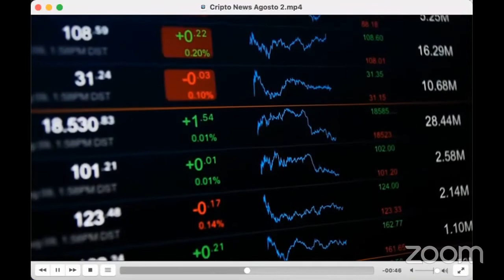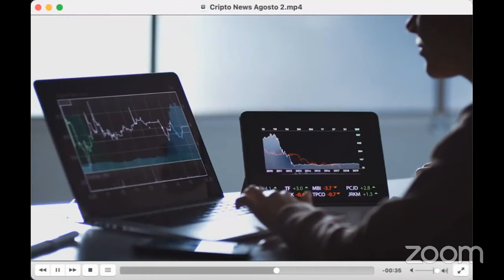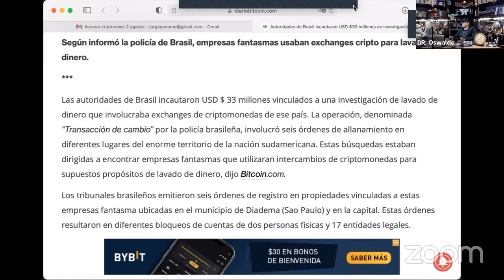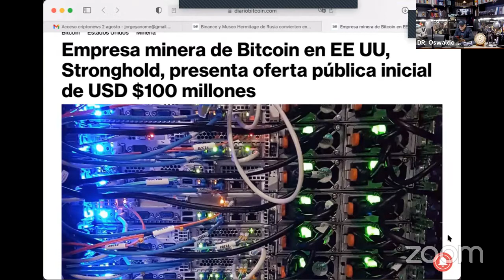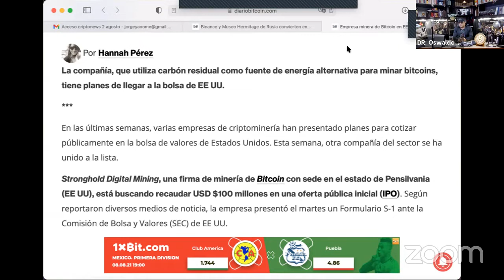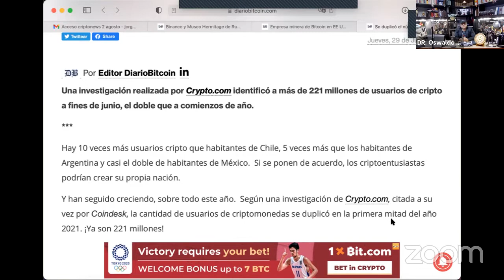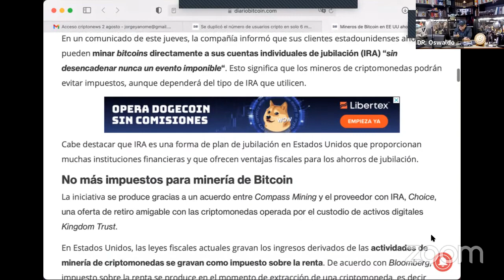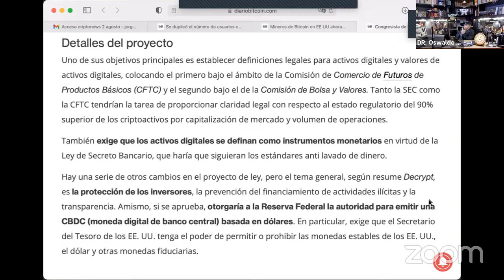Mineros de Bitcoin en EE UU ahora pueden escapar de los impuestos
Cripto News
Capítulo 4: Mineros de Bitcoin en EE UU ahora pueden escapar de los impuestos y convierten en NFT pinturas de Da Vinci, Van Gogh y otros artistas.
Conducido por el Dr. Oswaldo Reyes Corona.